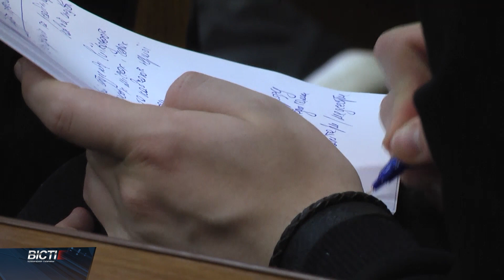Брифінг у медичному університеті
Розвиток медицини, освітнє, наукове і лікувально-діагностичне середовище. Про це та інше говорили медики під час брифінгу у стінах профільного вишу. Зокрема, згадали і про можливе об'єднання університетів в області.